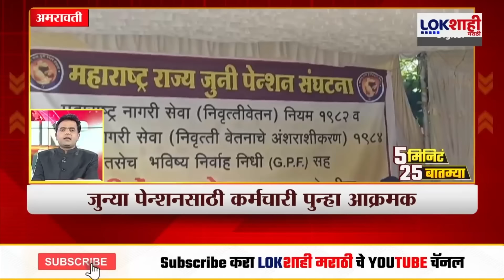Headlines | संध्याकाळी 6.30च्या हेडलाईन्स | 14 July 2024 Lokshahi Marathi Headlines | Marathi News